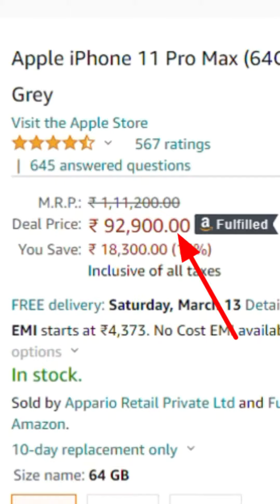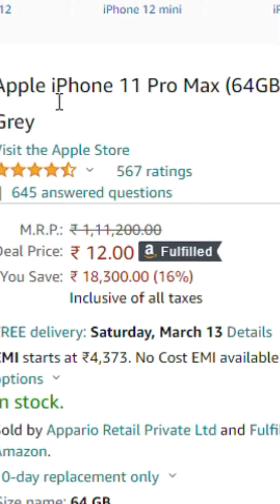Awesome Fun Trick 🔥🔥🔥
About : Technical Sahil Support is a YouTube Channel, where you will find tech videos in Hindi, I hope this video was Useful and you liked it, if you did press the thumbs up button.